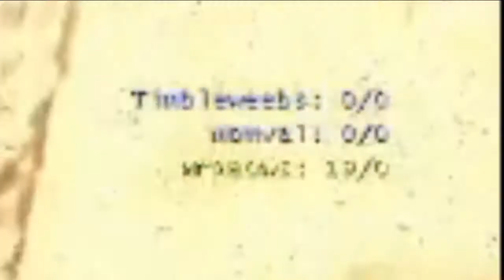Best of MrMeows Plays 21-30